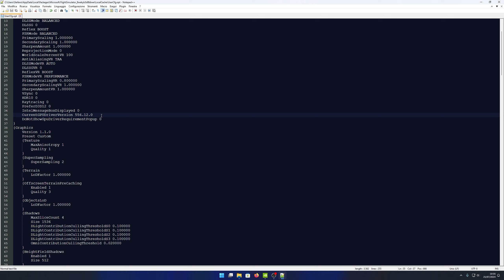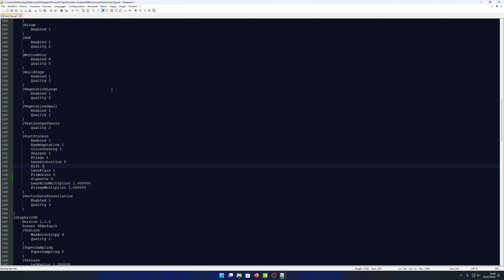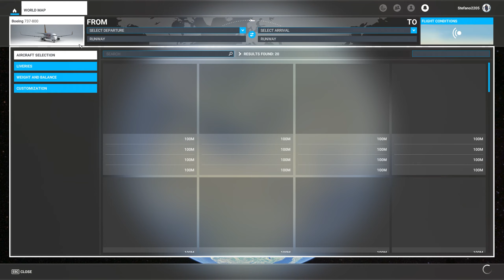MSFS: Rivediamo i settaggi grafici.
In questo video andremo a rivedere insieme i settaggi grafici per poter utilizzare al meglio il nostro simulatore.

Commenti ed iscrizioni sono sempre ben accetti!

Buona visione!

UserCfg.opt : AppData\Local\Packages\Microsoft.FlightSimulator_8wekyb3d8bbwe\LocalCache

LA MIA CONFIGURAZIONE HARDWARE

CPU : I7 13700K 5.3GHz
RAM : Kingston Renegade 32Gb DDR5 6000MHz
MB : MSI MAG Z790 Tomahawk WiFi
GPU : MSI Geforce Rtx 3080 Gaming Z Trio 10G
HD1 : Sabrent NVMe M2 512Gb
HD2 : Sabrent NVMe M2 1Tb
HD3 : WD Blue 2Tb